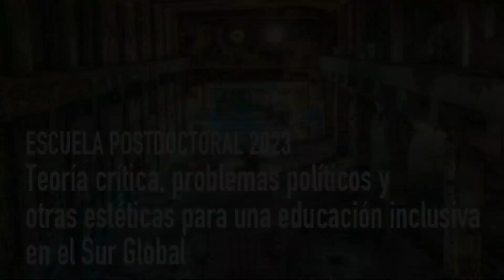Escuela Postdoctoral 2023 / El psicoanálisis como práctica de la escucha - Carlos Gómez Camarena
Conferencia impartida por invitación el día martes 13 de junio de 2023, en el marco de la Escuela Postdoctoral 2023 – “Teoría crítica, problemas políticos y otras estéticas para una educación inclusiva en el Sur Global”, organizada por la Escuela Latinoamericana de Postgrado de CELEI.

Título de la conferencia: "El psicoanálisis como práctica de la escucha: consecuencias epistemológicas, políticas y clínicas”.

La Escuela Postdoctoral 2023 – “Teoría crítica, problemas políticos y otras estéticas para una educación inclusiva en el Sur Global”, organizada por el Programa de Postdoctorado en Teoría crítica y Perspectivas político-metodológicas sobre educación inclusiva transformadora en el Sur Global, cohorte 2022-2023, impartido por el Centro de Estudios Latinoamericanos de Educación Inclusiva (CELEI) de Chile, espacio académico que reúne un total de 6 conferencias a cargo de connotados investigadores que habitan y articulan su trabajo intelectual y político en diversas latitudes del Sur Global.

Interviene:

Dr. Carlos Gómez Camarena. Es académico e investigador de la Universidad Iberoamericana. Practica el psicoanálisis en la Ciudad de México y es Miembro de la Escuela Internacional del Foro del Campo Lacaniano. Realizó estudios en la Université París Sorbonne Cité, en Harvard University y en Birkbeck University of London. Coordinó en México el proyecto “Extimacies: Critical Theory from the Global South”, financiado por la Andrew Mellon Grant Foundation. Es editor y coautor del “Vocabulario Marx a través de Lacan” (Routledge 2022), el que tendrá versiones en otros cinco idiomas.  Actualmente está redactando en inglés un manuscrito sobre las matemáticas en Lacan (Routledge, 2024) y otro sobre Lacan y la antifilosofía (Palgrave Macmillan, 2024).